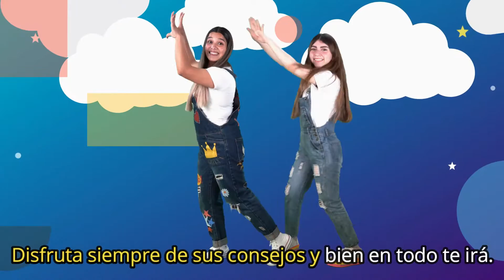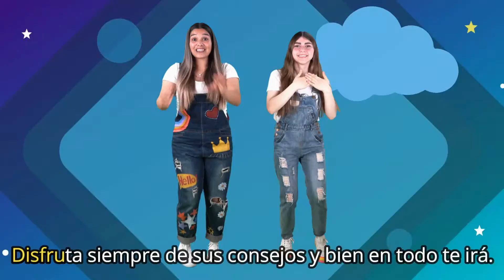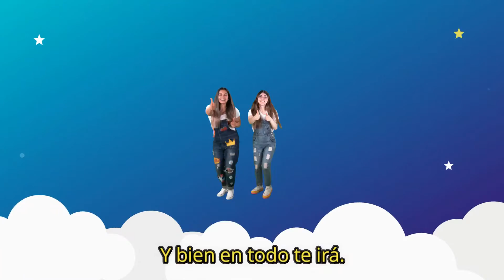SONRÍE - COREOGRAFÍA- La Patrulla del Rey Feat. Doctor Alexito | Canción para Niños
El Feat. con @DoctorAlexito es una canción que puedes enseñarle a tus hijos o alumnos en iglesia.

Aquí puedes encontrar más contenido de "La Patrulla del Rey"

Agradecimientos.
Coreografía. Nadia Vásquez y Sofia Vera
Productor visual. Nicolás Vásquez